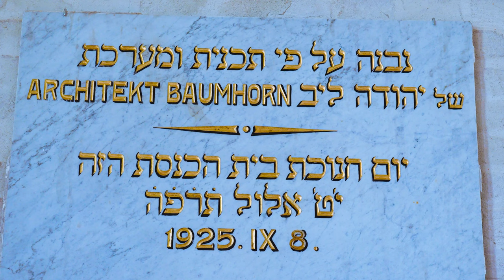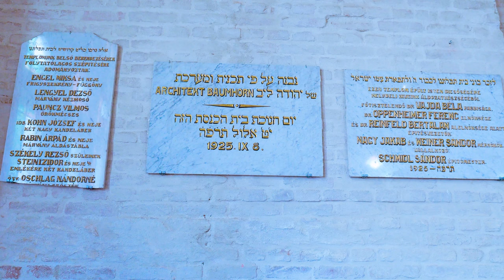Synagóga Lučenec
Synagóga v Lučenci je jedným z najvýznamnejších historických a kultúrnych pokladov regiónu. Táto monumentálna stavba postavená v roku 1924 je ukážkovým príkladom secesnej architektúry s bohatou výzdobou a fascinujúcimi detailmi. V priebehu 2. sv bola výrazne poškodená a v nasledujúcich desaťročiach postupne chátrala. Až v posledných rokoch sa vďaka úsiliu miestnych obyvateľov a organizácií podarilo zabezpečiť jej rekonštrukciu a obnovu do pôvodnej krásy. Dnes slúži ako multifunkčný kultúrny priestor, kde sa konajú koncerty, výstavy a rôzne spoločenské podujatia.

©Slovakiana (2024)

Réžia a námet: Peter Požgay
Kamera: Peter Požgay, Radovan Kúdela (dron)
Strih: Peter Požgay
Korekcia: Linda Suchá
Komentár: Andrea Moravčíková
Vydavateľské údaje: Národné osvetové centrum, Bratislava, 2024